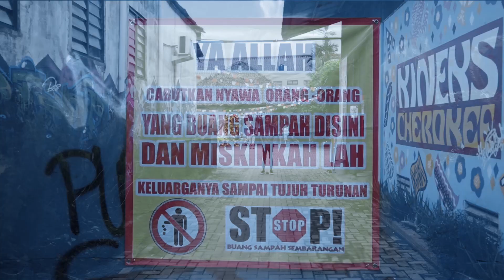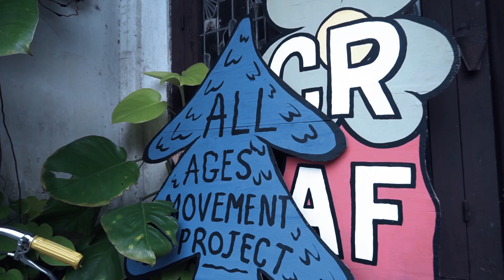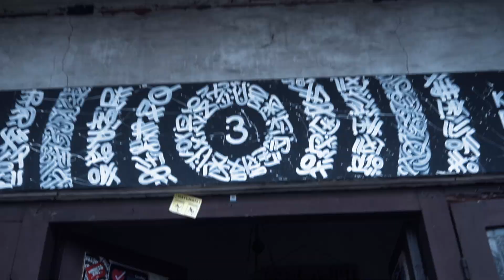CROWDED VOLUME ESCAPE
Seperti hari yang diidamkan setiap khalayak ramai, berkumpul dan berbaur. Hari itu dimana penuh lelah dan suka ria bercampur padu dengan kepuasan yang dibayar tuntas.

Sukabumi masih menyimpan banyak hal untuk dicatat dalam rentang waktu histori skena musik dan seni. Hal yang akan terus menjadi acuan agar gelombang distorsi di kota ini tak pernah mati.

Lebih dari ucapan terima kasih, after movie ini adalah sebuah memori yang akan kita ulang lagi, lagi, dan lagi.

Sampai jumpa, the journey to continued.

Producer : Crowded
Project Manager : Mochamad Ramdan
Project Collaborator : Danil / Volume Escape
DOP : Gusti Hoerul Imam
Editor : Gusti Hoerul Imam
Stage Director : Asep Wirya Hermawan
FOH: Denden
Stage Production : Alvian Mahardiana
Photographer : Jaka Permana
Videographer : Ma'rifat Fauzy, Jaka permana
MC : Kholiel Gibran
Volume Escape Crew:
Ube
Izul
P-man

In Association With : Bersama Keraskan Distorsi
In Collaboration With : Volume Escape

Thanks To
Bersama Keraskan Distorsi
Volume Escape
Mochamad Ramdan / Crowded
Danil / Volume Escape
Aditia Praditama / Bersama Keraskan Distorsi
Kraken
My Beloved Enemy
Holes
Rebirth
Outlast
Fill The Day
Diver Inside

Supported by
Foodstep Cafe
Metavoya
Sukabumi Eundeur
JumpHurry
Svns Tattooing
Hillblood Store
UNCO Unbelievable Coffee
Petite Poota

Media Partner
Podcast One
Buruh Harian Lepas
Hardcut Media Indonesia
R9 Community
Info Gigs Jabodetabek
Bogor Music United
Jakarta Network
MBE Gigs

Extreme Noise powered by Crowded x Volume Escape